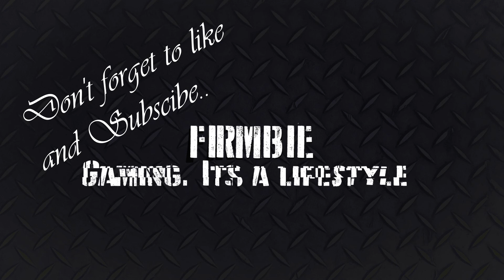World of Warships.*Four Destroyer games for the price of one*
Welcome to my little corner of the interwebs.Today I have 4 games for the price of one as I try to play a destroyer with Breezy Corpse here in world of warships.

Content Creators to check out